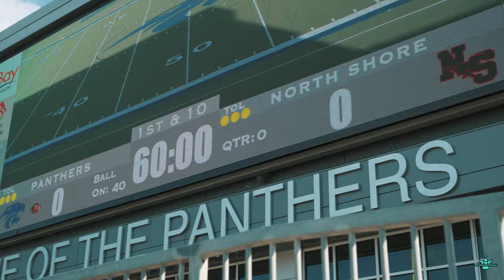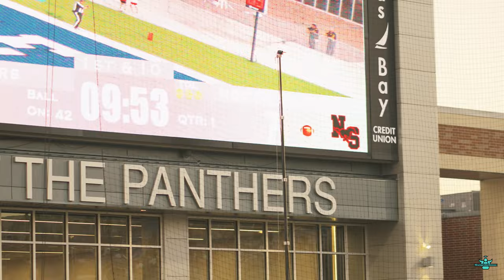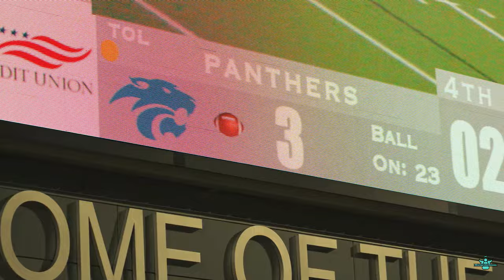NORTHSHORE vs CE KING FOOTBALL!!🔥🔥🔥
Philippians 4:13